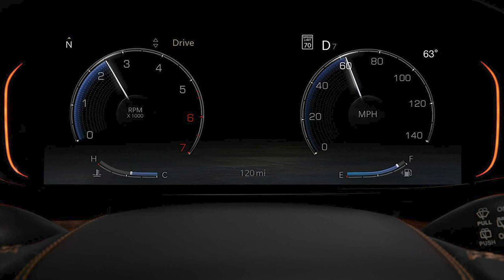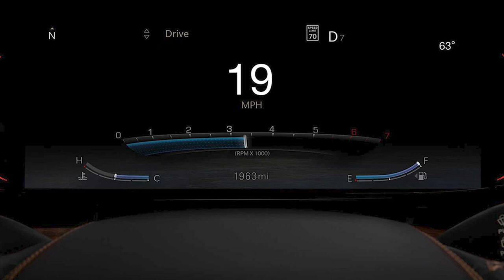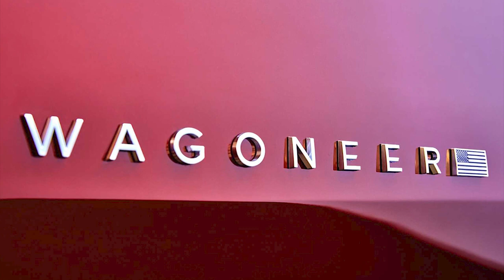All New Jeep Wagoneer 2022 - First look // Price & Specs // Interior & Exterior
All New Jeep Wagoneer 2022 price from $ 57,995.
New  Jeep Wagoneer 2022 video and description.
The Jeep Wagoneer is powered by a 5.7-liter V8 mild hybrid petrol engine producing 392 horsepower and 404 lb-ft (292 kilowatts and 548 Newton meters). An eight-speed automatic transmission and rear-wheel drive are standard, but Jeep will also offer the Wagoneer with Quadra-Trac all-wheel drive systems (three options).
Overall dimensions of the Jeep Wagoneer body:
wheelbase -123.0-inches
length - 214.0-inches
width - 83.6-inches
height - 75.6-inches